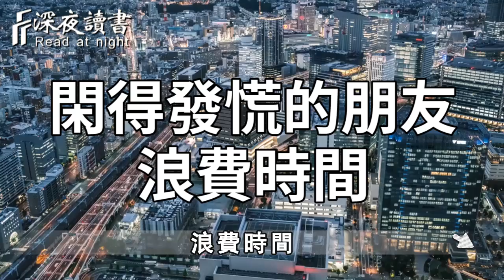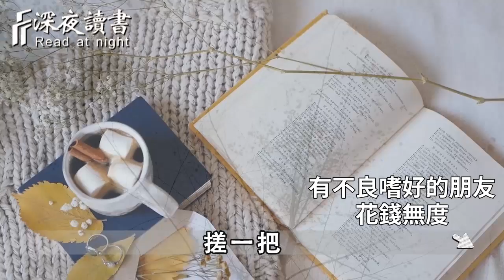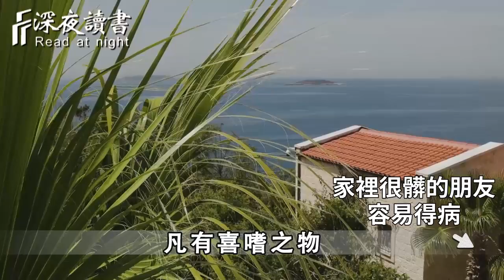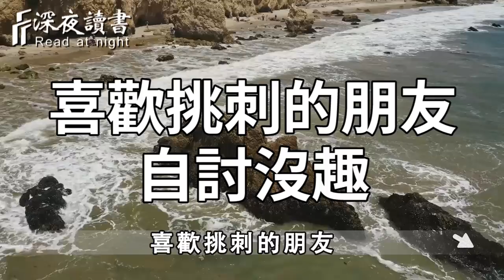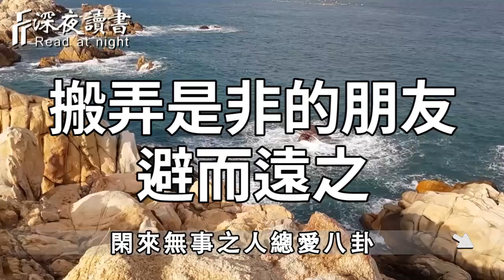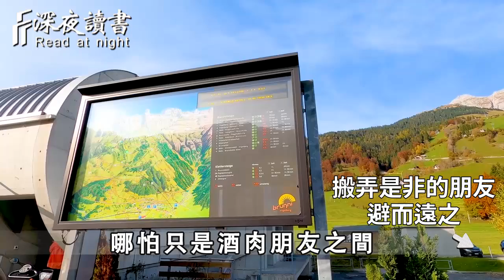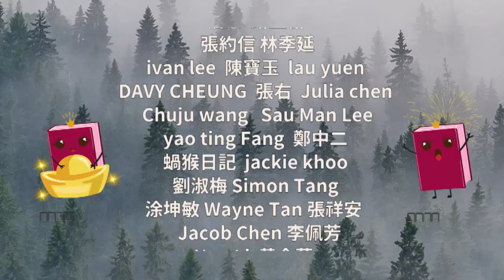退休以後，不管你再有空，都別去這5個人家裏，特別是最後一個！看完這幾個老人的親身經歷，你就全懂了【深夜讀書】